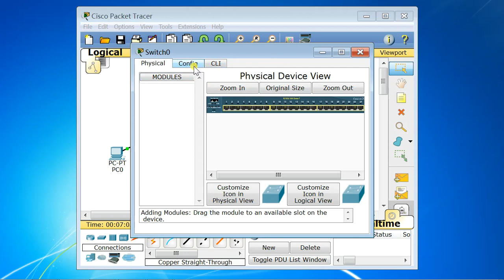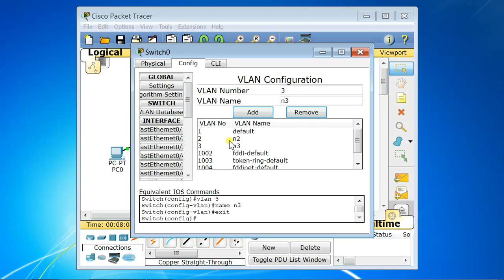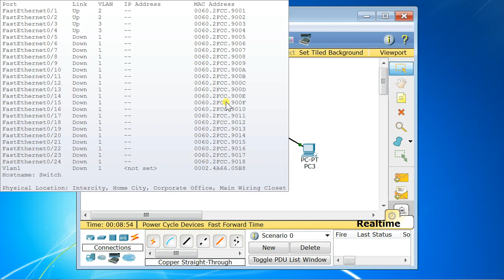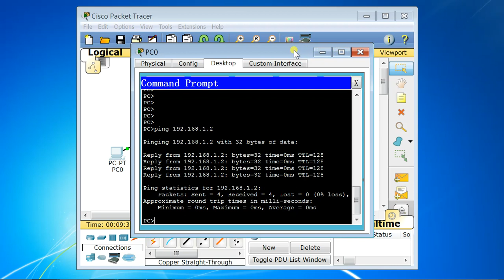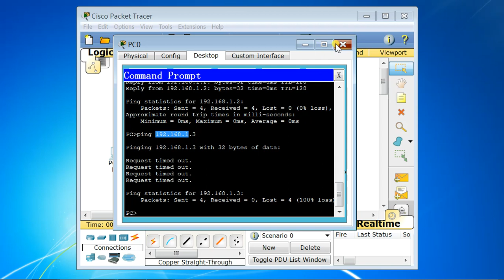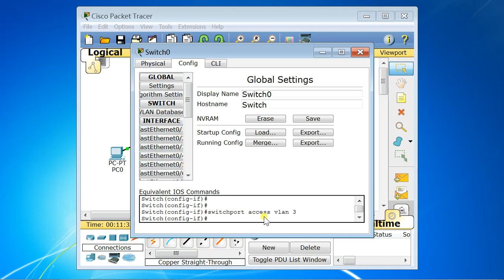Packet Tracer 演示：图形界面划分VLAN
VLAN 是虚拟局域网，它可以将物理上连接的一个局域网分割成逻辑上分开的自网络，起到隔离的作用，只需要在交换机里做一定的操作。